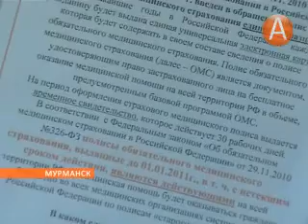02 медицинский полис 03.12.2013